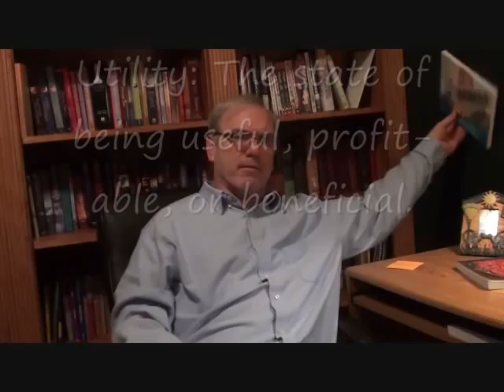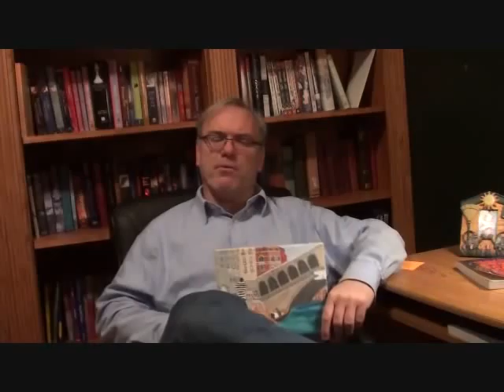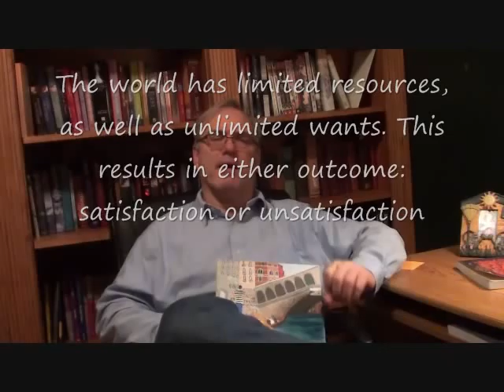Microeconomics: Demanding a Cup of Coffee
Microeconomics is about Choice, Satisfaction and Demand. Professor Yunker explains  how demand can be as expensive as a gondola ride in Venice or as simple as buying a morning cup of coffee on the way to work.